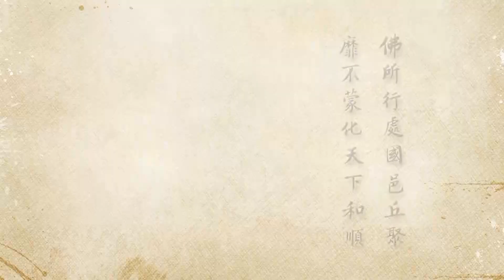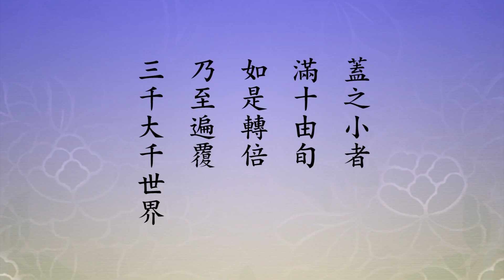淨土大經科註, 第491集 (2012) | 淨空法師主講【在極樂世界一生圓滿成就】